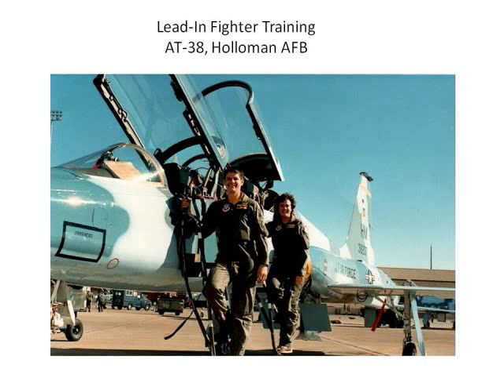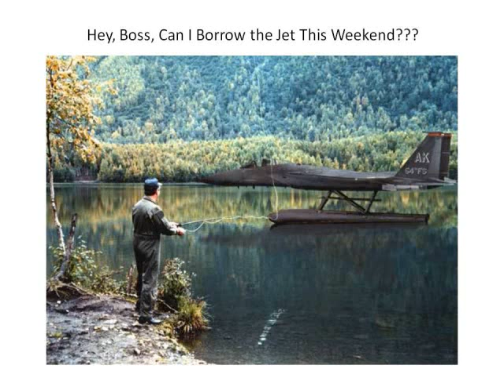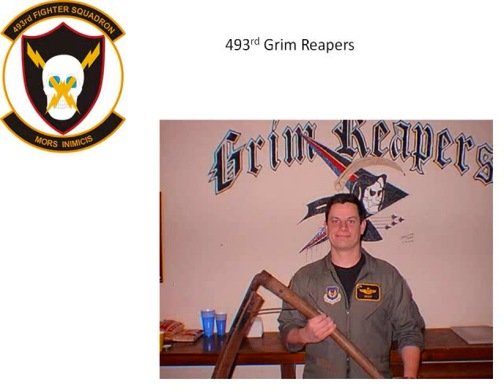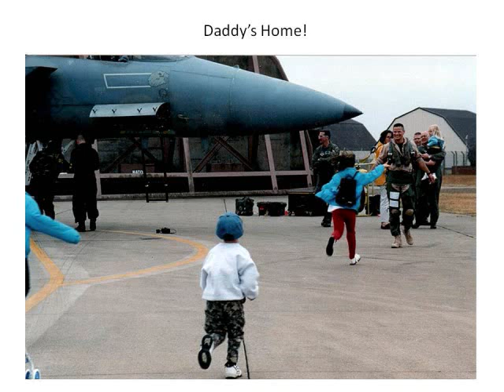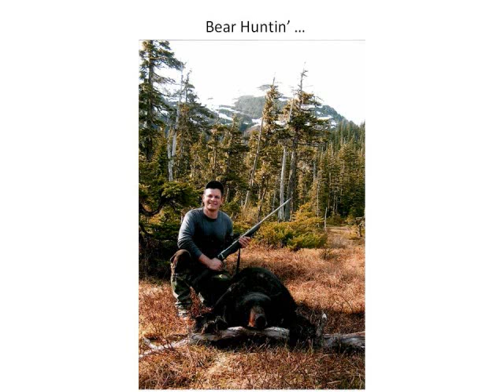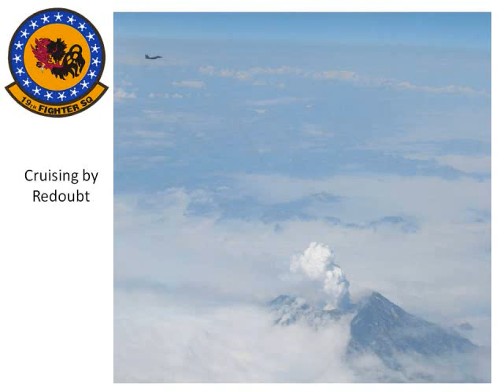Cricket Renner Retirement from the USAF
This is a power point slide show that my wife and I made to commemorate our 22 years in the United States Air Force.  We showed it at my retirement ceremony.  It has been a great ride, and I am honored to have had the priviledge of serving my country as a F-15C fighter pilot.  I'll definitely miss the flying!  More importantly, though, I'll miss the great men and women of the USAF who continue to secure the freedom all Americans enjoy.  Their professionalism allowed me to fly over 3200 hours in the F-15C Eagle, the World's Greatest Air Superiority Fighter with a 104:0 kill ratio!  I'll also miss the sense of purpose and mission.

However, I will sleep peacefully at night knowing the great men and women of the USAF are on guard, defending the freedoms that most Americans take for granted.  In that regards, I'd like to dedicate this video to those brother fighter pilots who gave their lives defending us:  Eric Miller, Swede, Zane Lowry, Rabbit Shauger, Mac MacArthy, Buster Hyvonen, Jammer Jones, and Moses Bouley.  God speed, check 6 ... and kill MiGs!  "Cricket" Renner
P.S. My wife wanted me to mention that I'm in the F-15 in all the pictures.